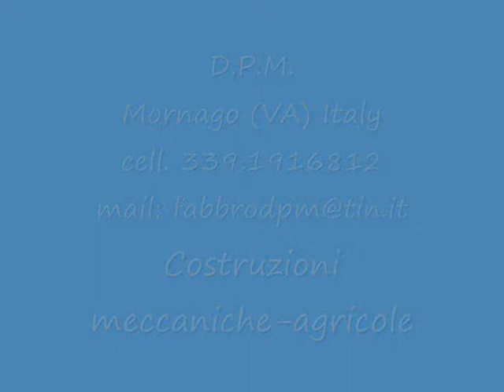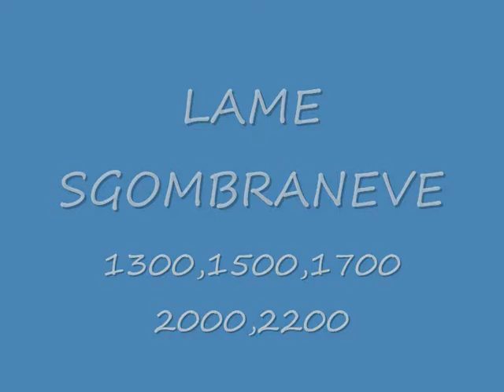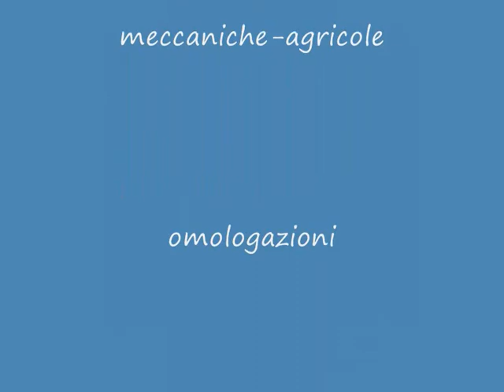FilmatoDPM919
Ultime novità DPM, costruzioni meccaniche-agricole.